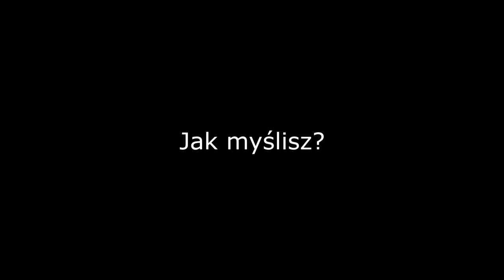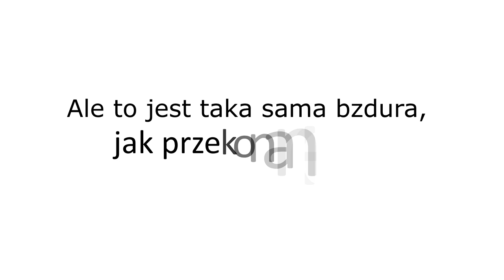Wampiry energetyczne. Jak sobie z nimi radzić?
Każdy, kto spotyka się z tzw. "wampirem energetycznym" najpierw boleśnie to odczuwa, bo źle się czuje w towarzystwie takiej osoby, a potem najczęściej się od niej odcina. Pytanie brzmi, czy tacy ludzi rzeczywiście mają nad Tobą kontrolę i mogą wysysać z Ciebie energię i czy na pewno zawsze warto pozbywać ich z Twojego życia? Czy może jest sposób na to, żeby się uodpornić na ich wpływ i dzięki temu wiele się od nich nauczyć. Ten temat poruszam na najbliższym nagraniu.

Wielu trenerów powtarza, że trzeba się odciąć tak zwanych wampirów energetycznych, czyli od ludzi, którzy wysysają z Ciebie energię. Którzy wiecznie narzekają, marudzą i do tego są aroganccy.
Na tym nagraniu pokażę Ci jak uodpornić się na takie osoby, dlaczego wręcz przeciwnie – czasami warto szukać ich towarzystwa i jak dużo dzięki nim możesz się nauczyć. Dowiesz się, jak radzić sobie ze złośliwymi i nieszczęśliwymi ludźmi, jak wybaczać, jak radzić sobie z konfliktami i krytyką i zachować spokój i opanowanie w takich sytuacjach.

Filmy wykorzystane w video:
Horror of Dracula (1958)
Selfie
How to Win Your First Week at a New Job
Life (L!fe) Happens
Blue Lagoon
Toddler  Pre-School Children And Watching Television  StreamingWell.com
Kto pod kim dołki kopie • Smerfy
Dirty Girl
Emily Osment
Toxic People How to End a Bad Relationship
Sydney White
How to Survive High School - The First Day Of School
How to Survive High School - How To Make New Friends!
A Girl Like Her
3 Friends You Should Get Rid Of
Jacek MEZO Mejer & Hania Stach - NA NOWO
The 'Ugly Shoe' - Mini Lookbook
How to Survive High School - Your First Relationship!
Usa vs malta street argument
Nasty road rage in great eastern road, london
Strings  Puppet Character Dance Performance
PANTOMIM SHOW_ Djemte Robot - Telekomanda
Tropem Białego Królika - Marionetki
The Six Ways You'll Try to Get Out of the Friend Zone
Mean Girls
You Again
October Baby
Your Girlfriend's Six Friends
That Jealous Girlfriend
3 Types Of Crazy Girlfriends

Hasła powiązane z filmem: czy warto odcinać się od wampirów energetycznych, toksyczni przyjaciele, jak radzić sobie z wampirami energetycznymi, jak być odpornym na wampiry energetyczne,  kim jest wampir energetyczny.